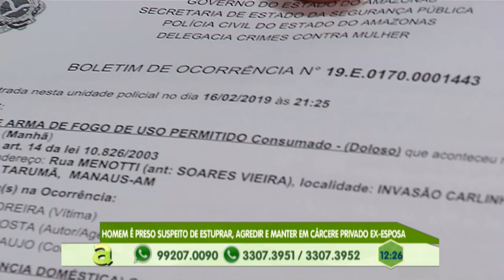Dupla é presa por cometer cerca de 15 assaltos em ônibus de Manaus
02º BLOCO AGORA 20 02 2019 - Dupla é presa por cometer cerca de 15 assaltos em ônibus de Manaus